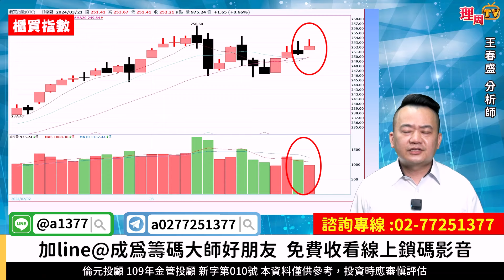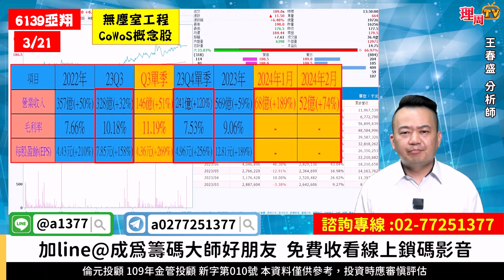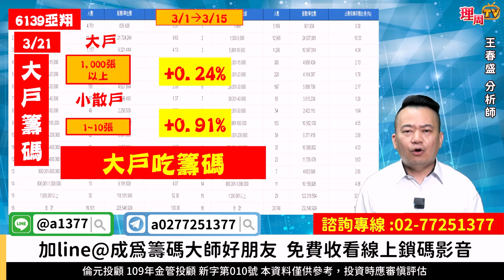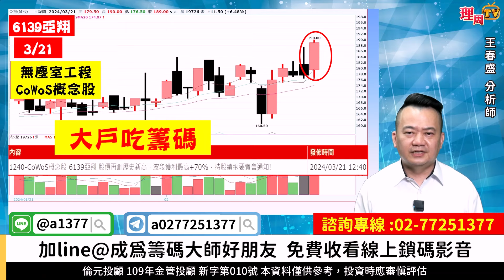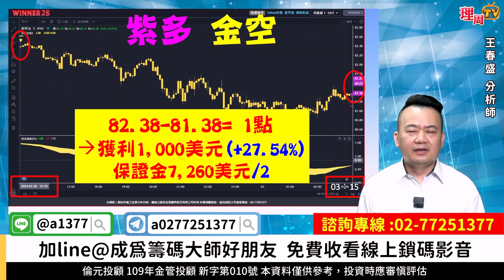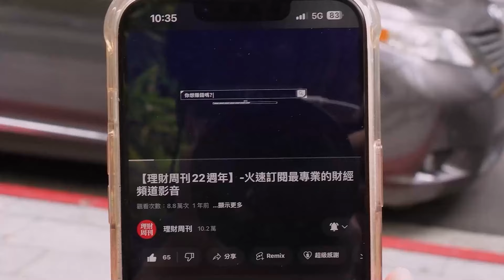理周TV-20240321盤後-王春盛 春秋鼎盛／加line@成為籌碼大師好朋友 免費收看線上鎖碼影音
💞王老師LINE@:@a1377